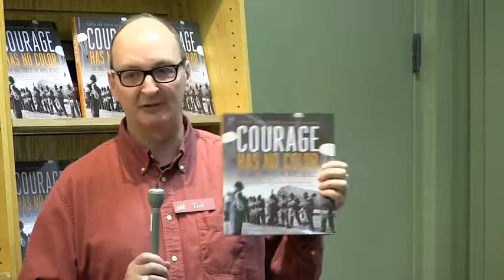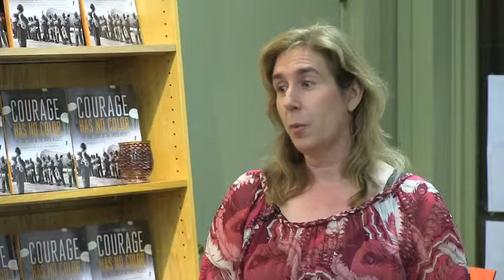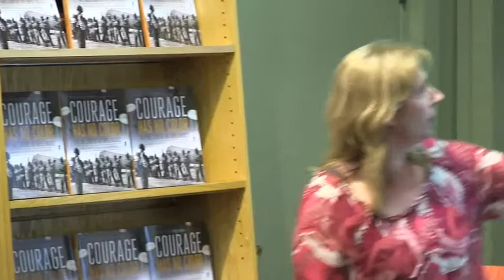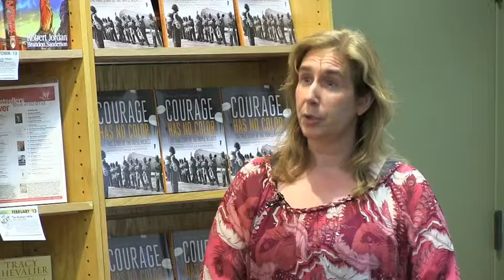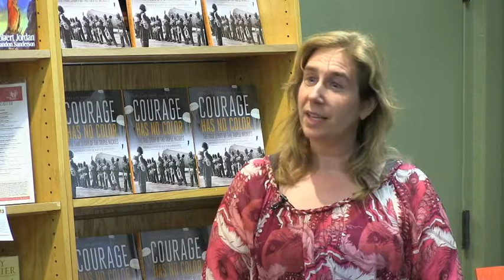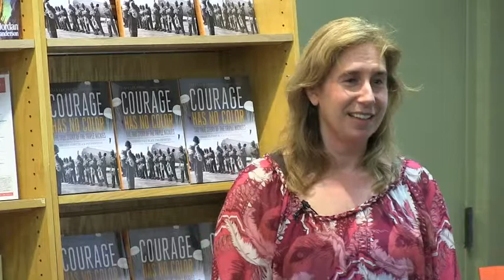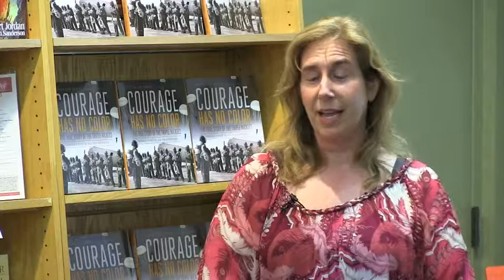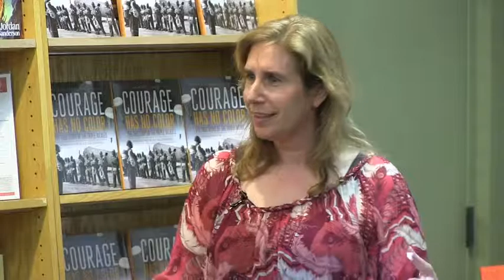Tanya Lee Stone | The Authors | Phoenix Books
Phoenix Books is a local, independent bookstore that hosts frequent events where local and not-so-local authors talk about their work. The Authors is produced by Phoenix Books staff with training and equipment provided by RETN.